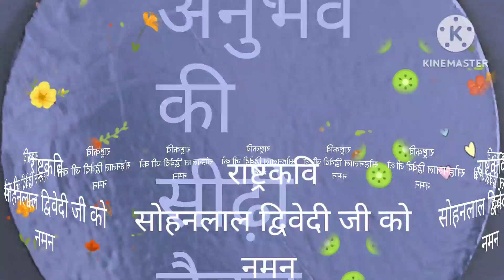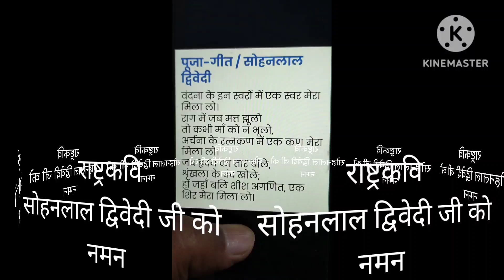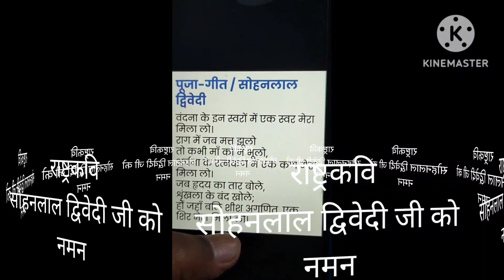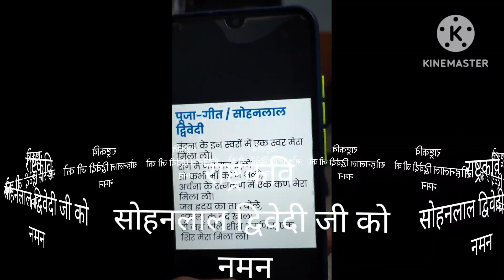राष्ट्रकवि सोहनलाल_द्विवेदी नमन 🥀🌷🥀 पूजागीत 🥀अनुभवकीसीढ़ीचैनल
प्रस्तुति, भारतेन्दु मिश्र